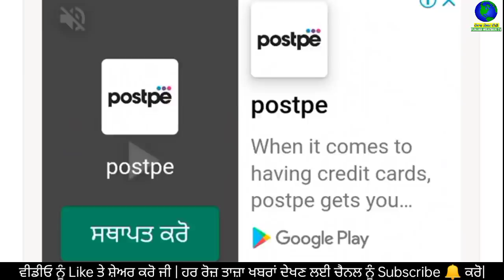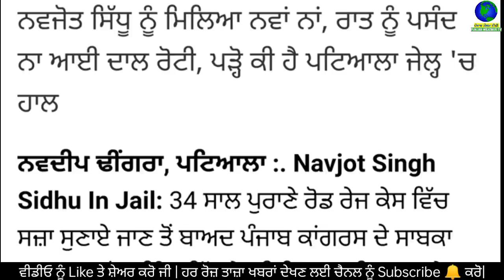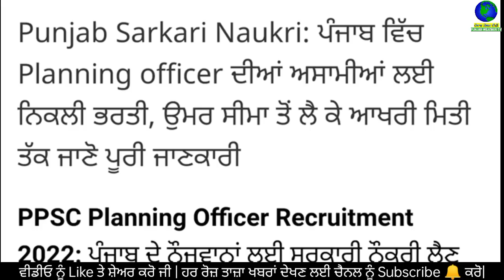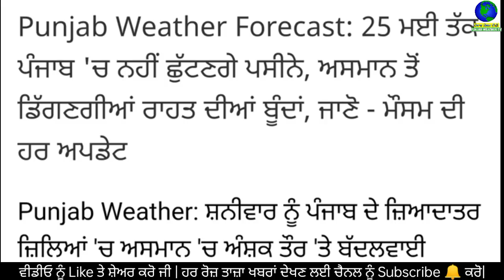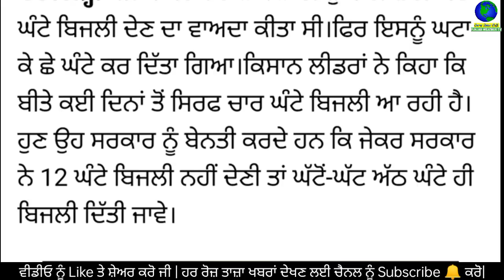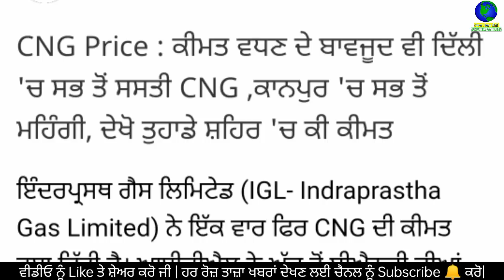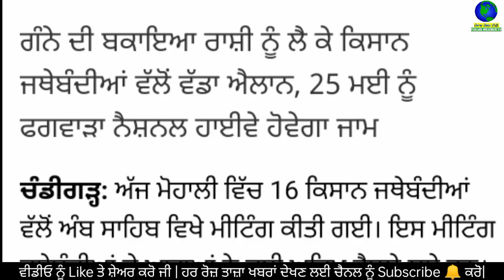Today Evening Breaking News, ਅੱਜ 21 ਮਈ ਦੀਆਂ ਤਾਜ਼ਾ ਖਬਰਾਂ, latest news, Bhagwant Mann,Punjabi news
Today Evening Breaking News, ਅੱਜ 21 ਮਈ 2022 ਦੀਆਂ ਤਾਜ਼ਾ ਖਬਰਾਂ, latest news, New CM Bhagwant Mann, Punjabi news